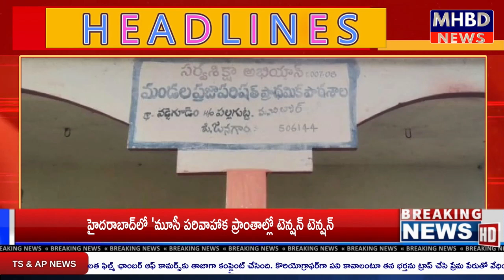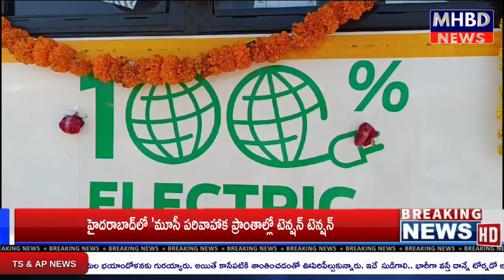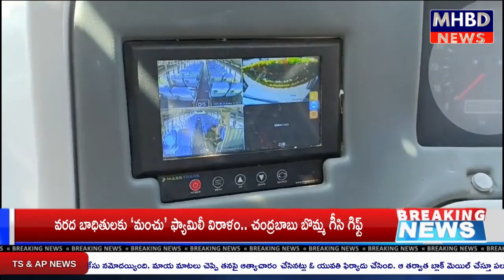Special Bulletin 29-09-2024 | MHBD News